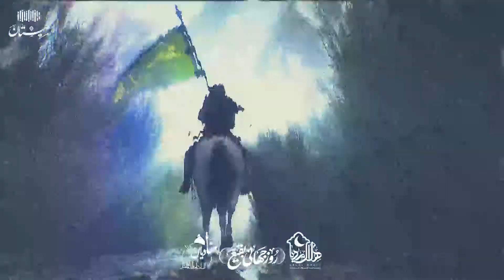مداحی جدید و طوفانی کربلایی وحید شکری " علم بر دوش ابوفاضل "